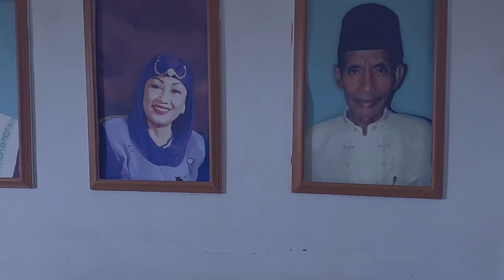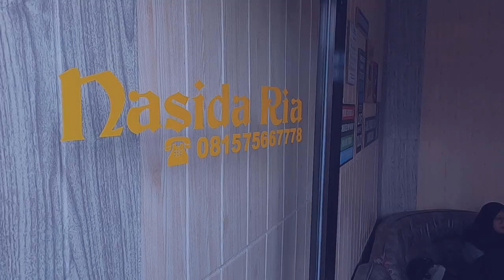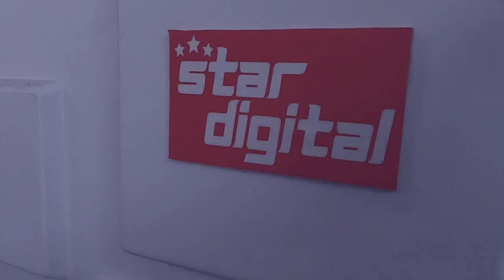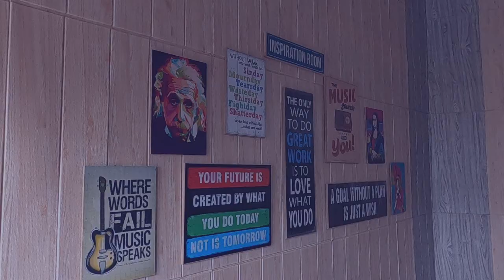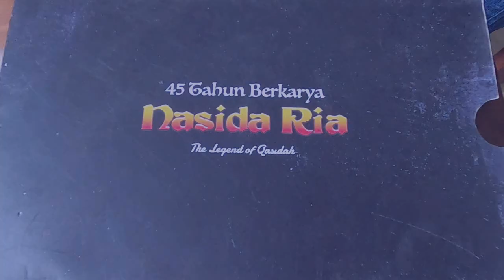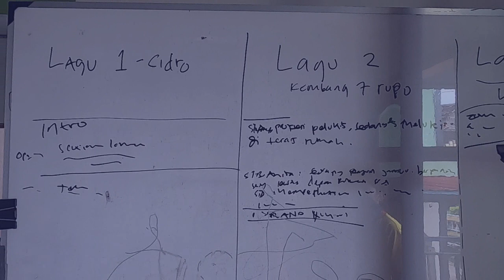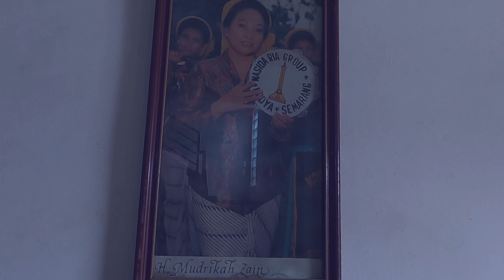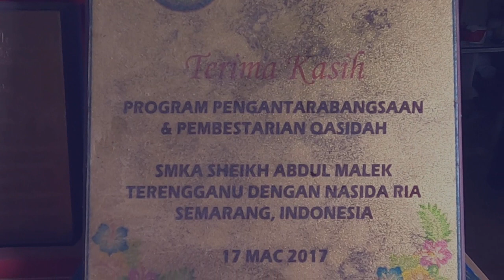Mendatangi Basecamp Nasida Ria [Kosidah Fenomenal Lintas Generasi]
Kunjungan ke basecamp group kasidah Nasida Ria di Nongkosawit, Gunungpati, Semarang adalah upaya merawat seni tradisi kasidah legendaris yang didirkan sejak 1975 dan mencapai puncak popularitasnya pada era 80-90 an. Bahkan kasidah ini belakangan seperti sedang mengalami fase reborn. Karya-karya yang pernah hits dulu. Kini kembali digandrungi generasi millennial. Mereka para anak muda seperti haus dengan pesan-pesan lagu yang syarat pesan yang bermakna namun tetap renyah didengar.